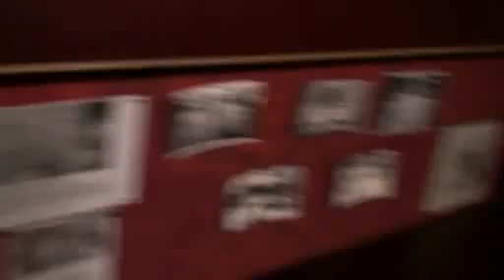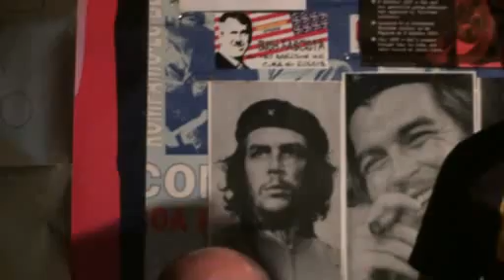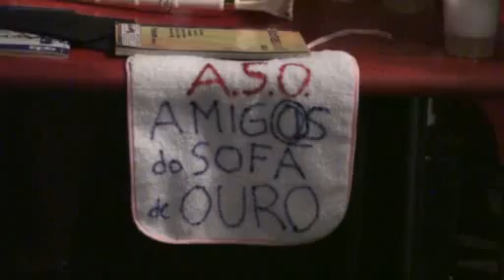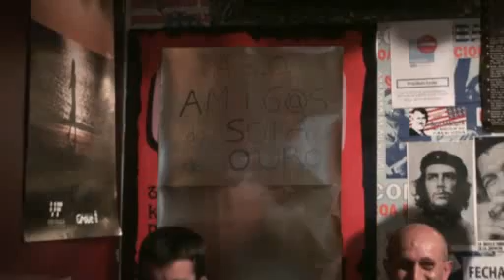Presentación ASO 'Amigos do Sofá de Ouro'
Pub Small, 18 de xuño de 2012. O Grove